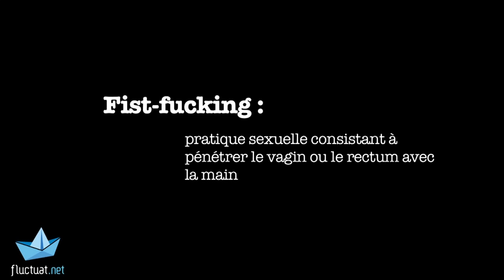La Fistinière, caméra au poing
Un reportage exclusif de Fluctuat.net